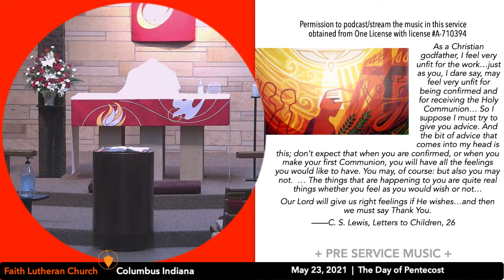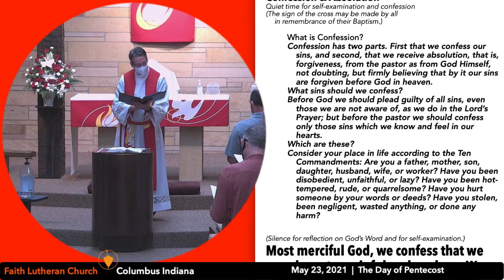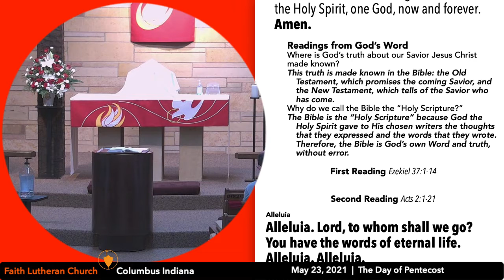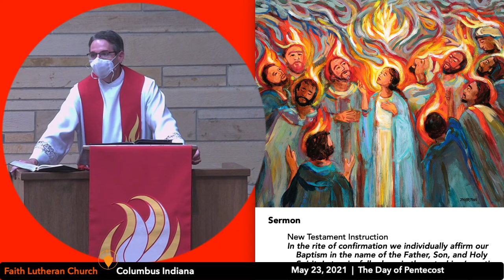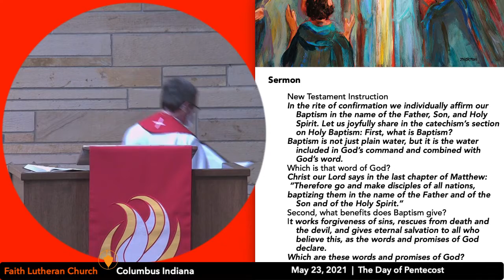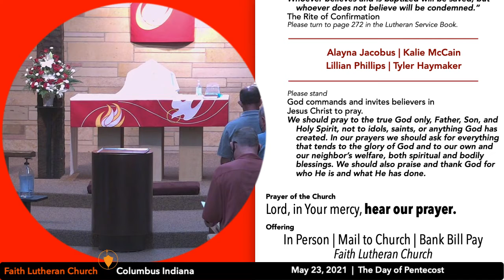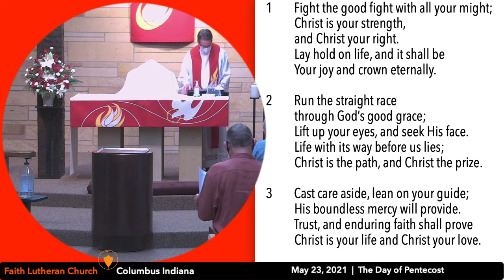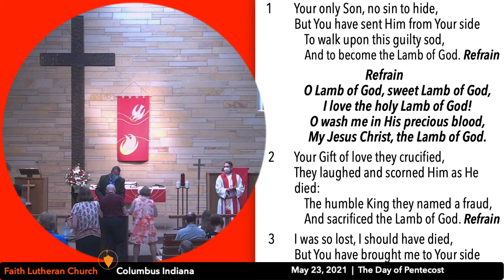Pentecost Sunday/Confirmation 2021 from Faith Lutheran Church—Columbus Indiana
Sunday Service May 23, 2021—The Day of Pentecost + Confirmation Sunday

Hymns: (Lutheran Service Book) 905 Come, Thou Almighty King, 525 Crown Him with Many Crowns, 650 Holy Spirit Ever Dwelling, 664 Fight the Good Fight, 550 Lamb of God, 400 Brightest and Best, 367 Angels from the Realms of Glory, 643 Sent Forth By God’s Blessing

The stream will start with preservice music, allowing time for inviting others.

Videos posted to YouTube following each service.